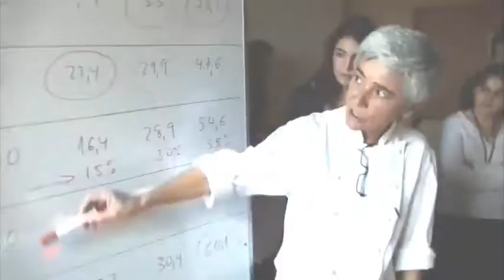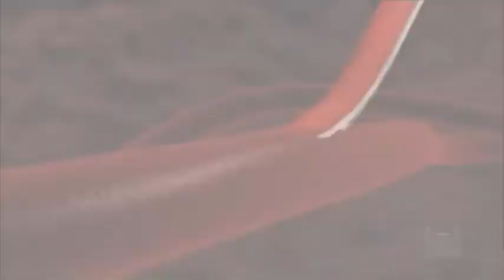Biomedicine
Biomedicine és un concurs que pretén impulsar la producció de cinema i vídeo per a la investigació, l'ensenyament i la divulgació de les ciències de la salut, així com contribuir a millorar la qualitat de les produccions i de fomentar la cooperació institucional.

Al concurs poden presentar-se els estudiants de titulacions relacionades amb la comunicació audiovisual i científiques, professionals de la comunicació i de l'educació, metges, científics i personal sanitari, amb vídeos el contingut del qual estigui relacionat amb les ciències de la salut.

Es podran presentar reportatges, documentals, entrevistes i testimonis, ficció... El termini de presentació d'inscripcions i enviament de material finalitzarà el 3 de desembre de 2012. L'acte de lliurament de premis se celebrarà el 16 de gener de 2013.